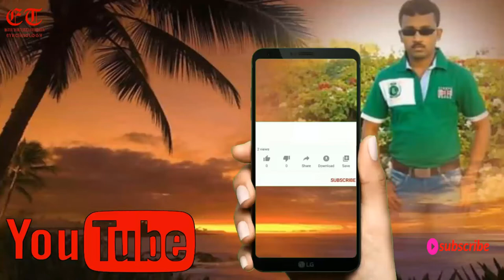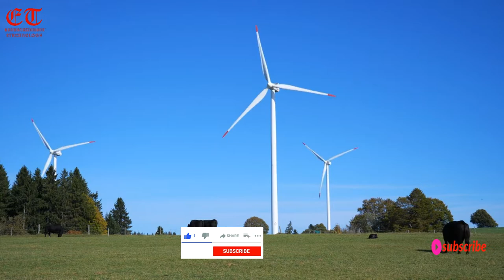The amazing cow farm. best dairy farm in the world.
A cow is a mature female and a bull an adult male of a bovine family. A heifer is a female cow that hasn't had a calf yet. ... Modern domestic cattle are believed to belong to either the species Bos taurus (like Holstein, Brown Swiss, Jersey and Guemsey), or the species Bos indicus which are humped cattle like the Brahman.

A cow is a mature female and a bull an adult male of a bovine family. A heifer is a female cow that hasn't had a calf yet. Cattle is the name for the whole "cow" family.
There are about 920 different breeds of cows in the world. They were domesticated about 5,000 years ago. Cows came to America with the Pilgrims.

Modern domestic cattle are believed to belong to either the species Bos taurus (like Holstein, Brown Swiss, Jersey and Guemsey), or the species Bos indicus which are humped cattle like the Brahman. Some cattle are a cross between those two species.

The smallest type of cow is a breed called Dexter, which was bred a small size for household living.

The average lifespan of a cow is 18 to 22 years, but some can live 25 years or even more. You can guess the age of a cow that has horns by counting the number of rings on the horns.
Cows have almost total 360 degree panoramic vision and are able to see colors, except red. They can detect odors up to 5 miles away. Cows can hear lower and higher frequencies better than humans.

Per day, a cows spends 6 hours eating and 8 hours chewing cud. A cow doesn't bite the grass, but she curls her tongue around it. A cow has no upper front teeth.
The average cow drinks about 30 gallons of water and eats about 95 pounds of feed per day.
A cow stands up and sits down about 14 times a day.
The mean gestation period of a cow is between 279 and 290 days. The bond between a cow and her calf is very strong and continues after the calf is fully grown. In non-commercial herds, some cows will nurse their calves for up to 3 years.
A cow weighs about 1400 pounds. A 1000 pound cow produces an average of 10 tons of manure a year.
Cows are very social animals. They form large herds and will bond to some herd members while avoiding others. They "moo" and use different body positions and facial expressions to communicate with each other.

A Holstein's spots are like a fingerprint. No two cows have exactly the same pattern of spots.
A cow has one stomach containing four digestive compartments: the rumen, reticulum, omasum and abomasum. The rumen is the largest compartment and acts as a fermentation chamber. The abomasum is last of the four and is comparable in both structure and function to the human stomach.